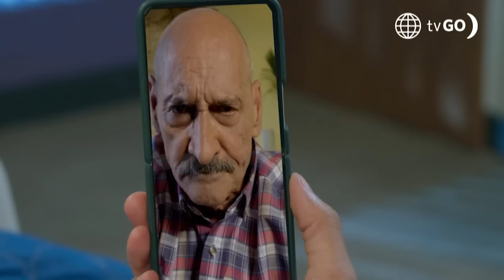Maricucha: Renato y Maricucha más unidos que nunca (Capítulo 91)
¡EMPIEZAN NUEVAMENTE LOS COQUETEOS! 😳 Maricucha y Renato recuperan el tiempo perdido y recuerdan los tiempos difíciles que han pasado en el hospital, la llama del amor se asoma 🔥.

Maricucha, hoy a las 9:30 p.m. no te pierdas
Patricia Barreto, Gustavo Bueno, Andrés Vilchez

Juntémonos Más.